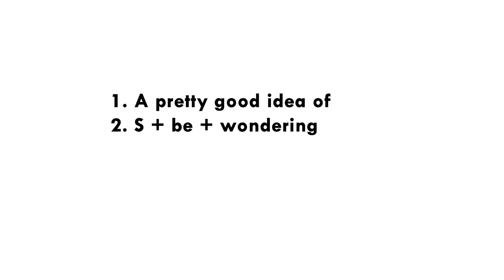Situation 6 Ordering main entre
It is about ordering main entre